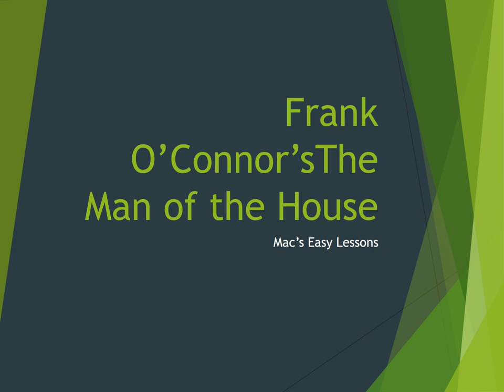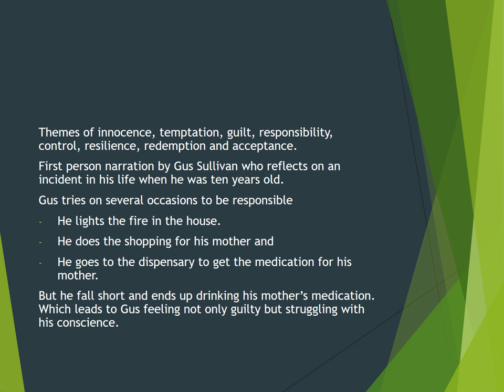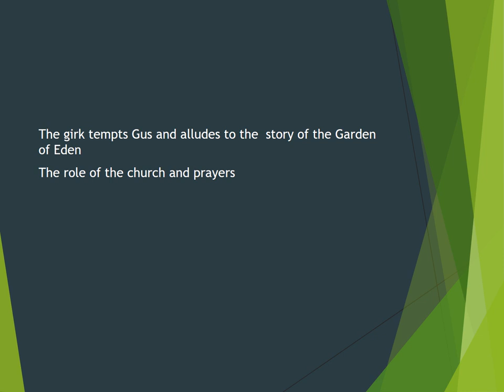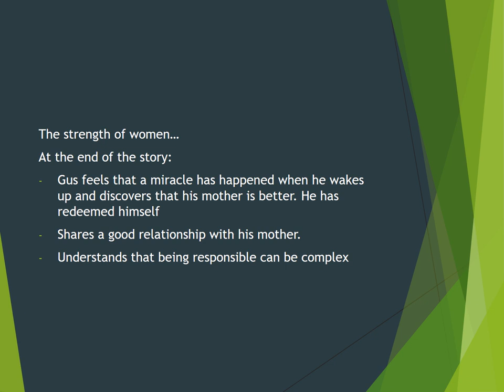Frank O'Connor's The Man of the House - short analysis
Here is another in the prescribed short stories for CSEC.
2:37 The GIRL tempts Gus. typo error on girl